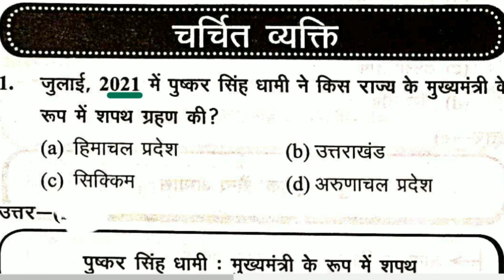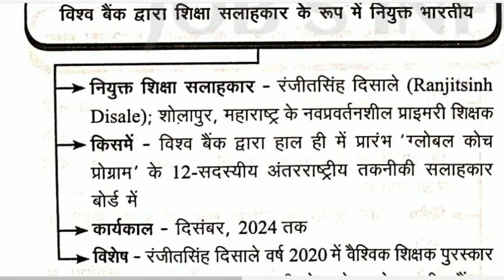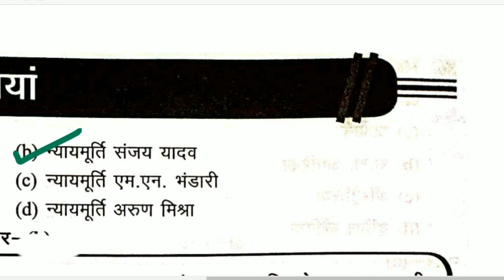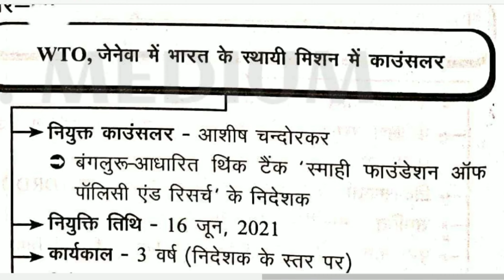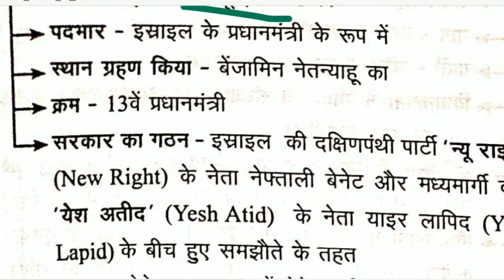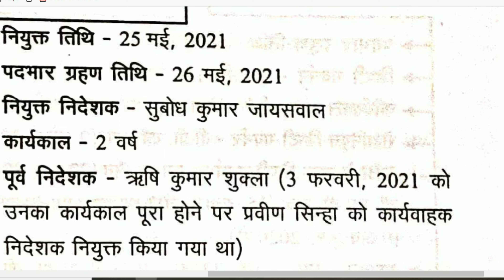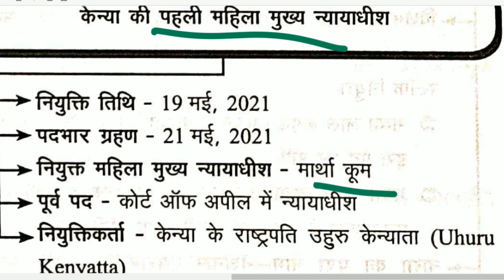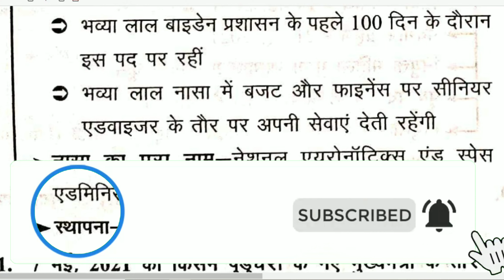Ghatna chakra current affairs 2021//famous person//job's info. medium//ntpc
PHYSICS//भौतिक विज्ञान//MCQ/UPSSSC PET//Top Selected Questions//JOB'S INFO. MEDIUM/RRB NTPC//SSC CGL

For
SSC CGL
SSC SHCL
SSC GD
SSC MTS
SSC OTHER EXAMS
RRB NTPC
RRB GROUP D
UP SI
MP POLICE
STATE PCS
AND ALL ONE DAY EXAMS

sience mcq
science gk Science gk in hindi | विज्ञान के प्रश्न |
science gk
science gk
science question
science gk
general science by job's info. medium
general science
samanya vigyan
science speedy
science lucent
science ghtna chkr
vitamin gk pdf
vitamin a b c d e k
vitamin important question
vitamin most important uestion

Science gk in hindi | विज्ञान के प्रश्न | vigyan Questions answer | gk for railway group d ntpc ravi
दोस्तों अगर आप  SSC , SUPER TET , Group D ,UP SI , Lekhpal, रेलवे परीक्षा  and all  other exams की तैयारी कर रहे हैं तो आप इस चैनल को जरूर SUBSCRIBE कर लिजिए ताकि आपको रेलवे परीक्षा के लिए Important Videos मिलता रहे.

The aspirants are advised to watch the entire video lecture for better understanding.